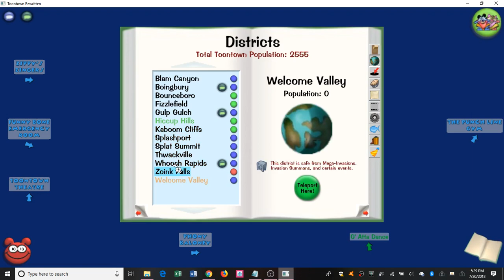Lets play Toontown Rewritten part 3: Toontown is disney!